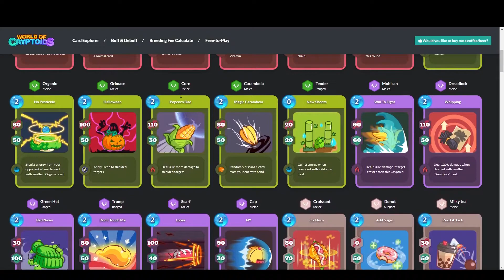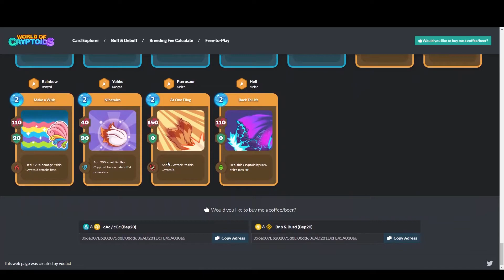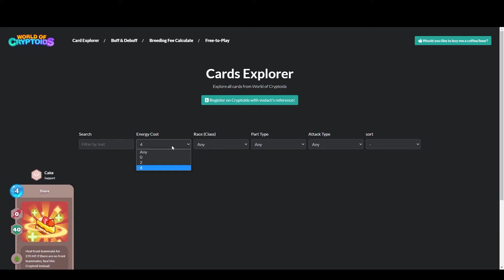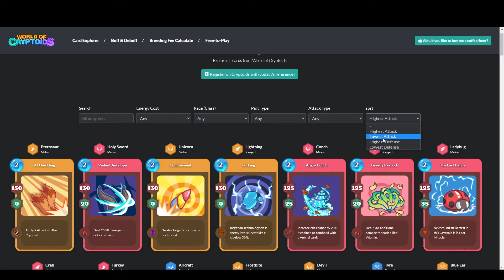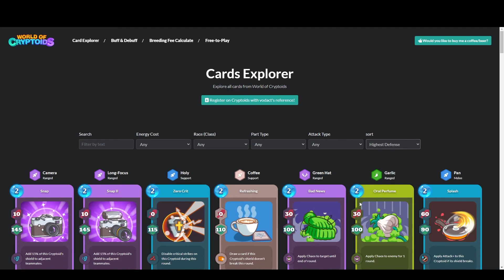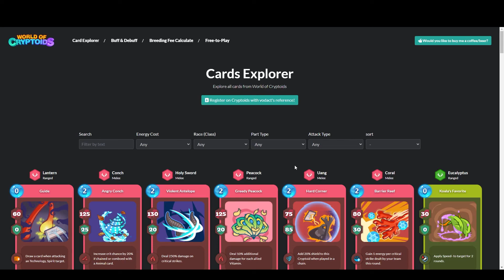5 DICAS E TRUQUES QUE VOCÊ PRECISA SABER PARA SUBIR RANK NO WORLD OF CRYPTOIDS!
Salve galera! World of Cryptoids é um jogo play to earn onde você precisa formar um time de Cryptoids para batalhar contra monstros e competir com outros jogadores, nesse vídeo sobre World of Cryptoids COMO VOCÊ PODE FAZER SUBIR BASTANTE O SEU RANK NA ARENA! Então assiste esse vídeo até o final pra ter CERTEZA de que você vai absorver esse conteúdo AO MÁXIMO!

NICK PARA ME ADD NO WOC:
EmBuscadoROI

Perdeu nosso PRIMEIRO VÍDEO DE ANALISE DO PROJETO? Suave, vou deixar aqui o link pra você dá uma olhada:

Vem muito conteúdo EXPLOSIVO por aí, então se inscreve ai na moral :D Assim você GARANTE que não vai perder nada!